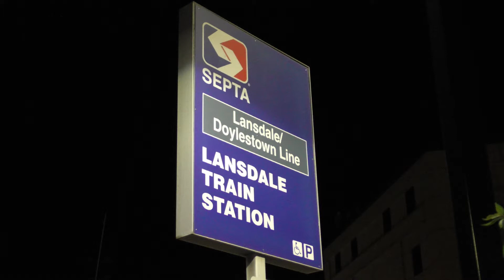Chasing Pennsylvania Northeastern W230 with a C39-8 Around the Lansdale Area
On the evening of June 18th, 2020, I went out to the Pennsylvania Northeastern Railroad with Mike (@waldwickperson ) and another friend who doesn't have a YouTube channel, to see train W230. Headquartered in Lansdale, PA, the Pennsylvania Northeastern is home to the only operational GE C39-8 in the United States, #8212. The 8212 was originally built for Conrail in 1986 and still wears its blue paint today. Although faded, its original Conrail markings can also still be seen.

On our way to Lansdale, we made a stop in Wycombe to see the locomotive deadline located there. The deadline is home to two PN owned ex-CSXT B36-7's, a New Hope & Ivyland C30-7, and another C39-8, #8211, also owned by PN.

In addition to seeing W230, two SEPTA trains were also seen.